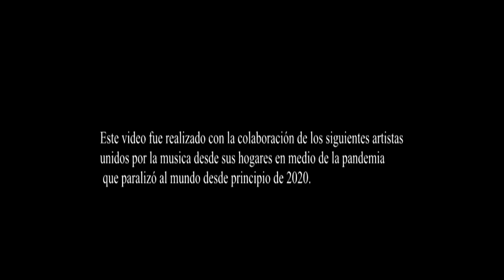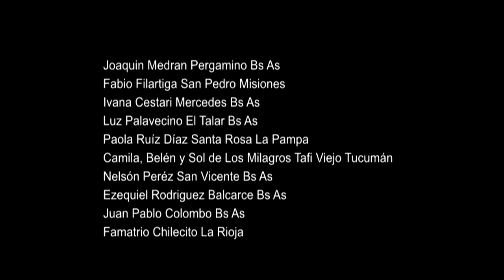en el pais de la libertad (leon gieco ) cover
La Música nos une y nos permite este gran encuentro desde casa!!!
Joaquín Medrán Famatrio Fabio Filartiga Paola Ruiz Díaz Nelson Pérez Ivana Cestari Luz Palavecino Dario Cobo Camila BelénySol de los Milagros Juan Pablo Colombo Ezequiel Rodriguez cantante
Producción General : CB  producciones